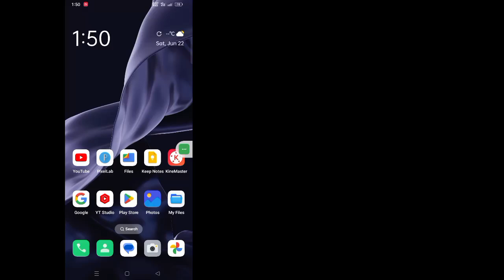วิธีลบการแชทด้วยเสียงออกจากกลุ่ม Whatsapp | วิธีปิดไอคอนแชทด้วยเสียงกลุ่ม WhatsApp 2024